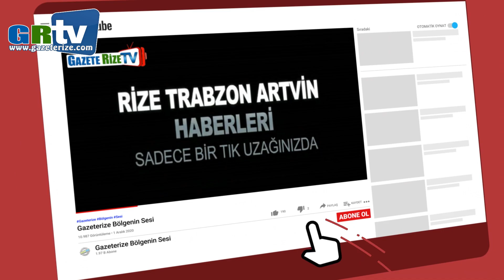Rize'de dereyi kirleten firmaya 464 bin 585 TL para cezası kesildi